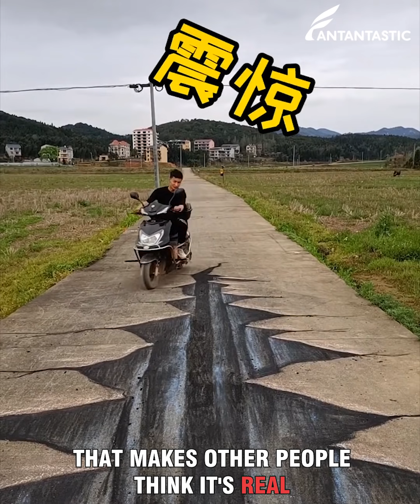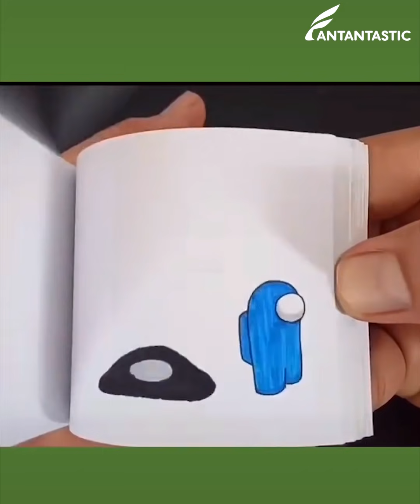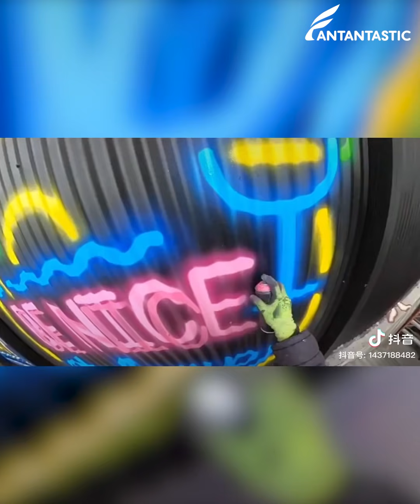Creative Illusion Arts On The Next Level | Fantastic Ideas That Will Blow Your Mind!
Welcome Fantantastic! We upload the most beautiful artistic drawing, painting, sketches, and design tutorials. Tiktok, douyin, pinterest and instagram are full of these oddly satisfying creative videos that help you sleep!